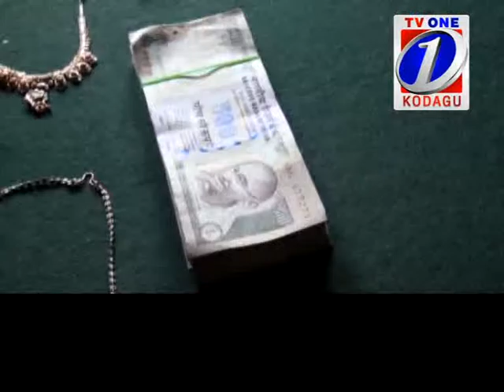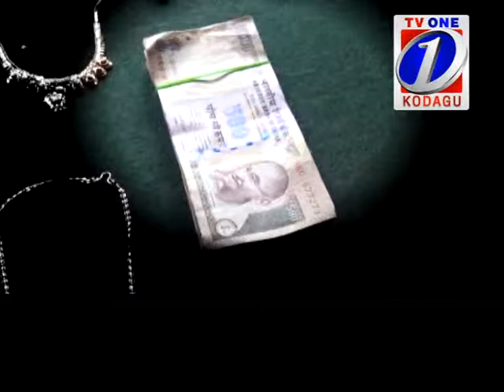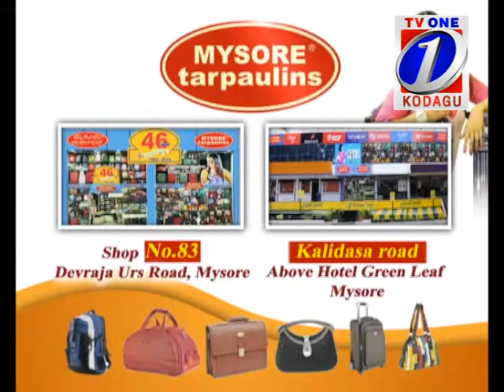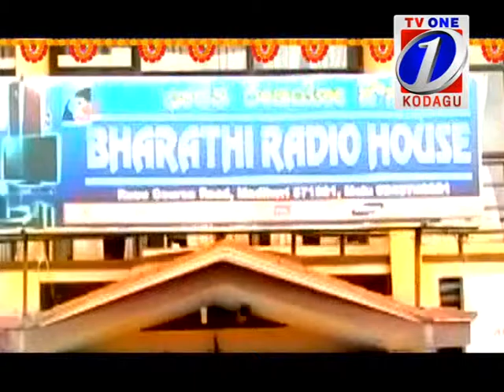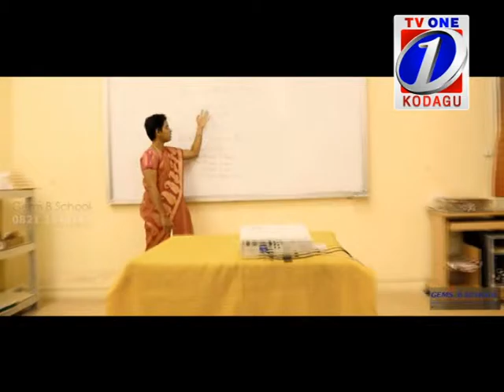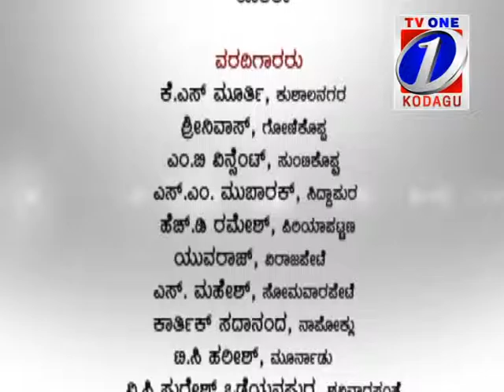news 20 06 2015